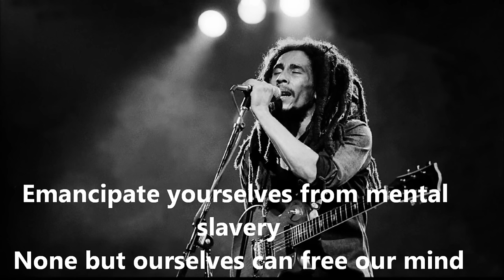Bob Marley - Redemption song LYRICS HD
Emancipate yourselves from mental slavery, none but ourselves can free our minds.